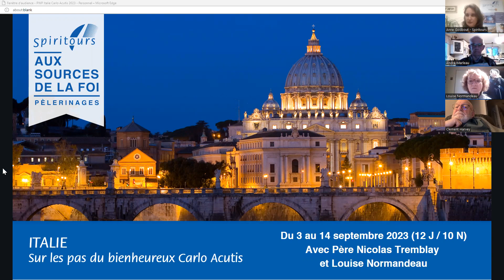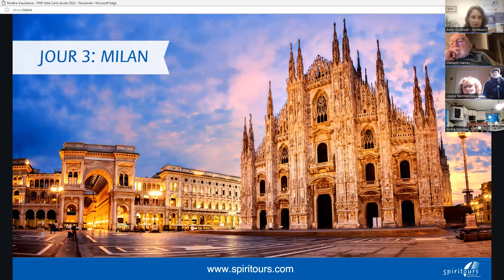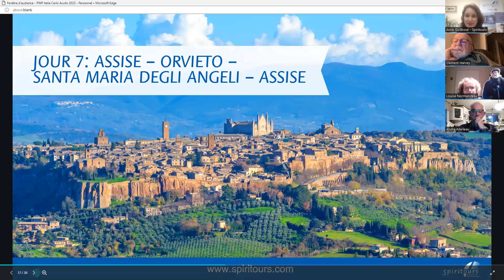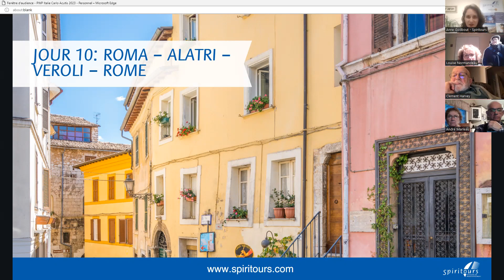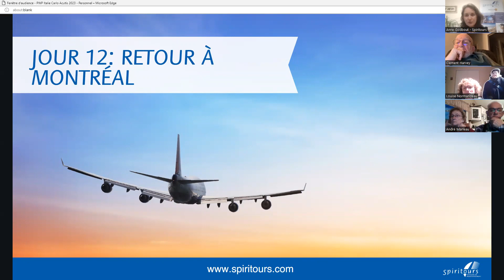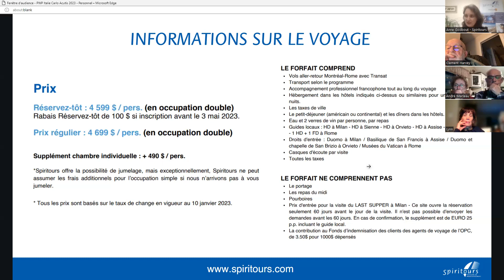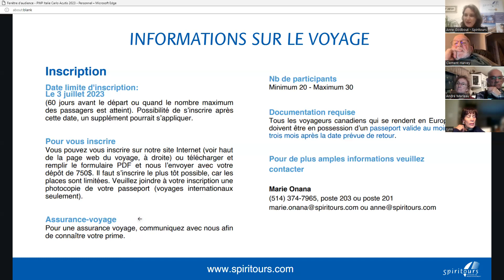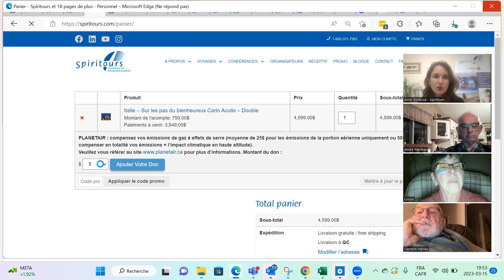Présentation pèlerinage en Italie sur les pas de Carlo Acutis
Présentation du pèlerinage offert par Spiritours en septembre 2023 avec Louise Normandeau et l'abbé Nicolas Tremblay (animation : Anne Godbout, directrice de Spiritours)

En mars 2018, le pape François publiait un texte sur « l’appel à la sainteté dans le monde actuel ». La vie du bienheureux Carlo Acutis en offre un exemple inspirant ! Ce premier pèlerinage canadien Sur les pas du bienheureux Carlo Acutis présente une occasion unique de découvrir l’expérience bouleversante d’un jeune adolescent passionné de l’Eucharistie et qui a mis les nouvelles technologies au service du Royaume de Dieu.

Visitez Milan, ville où il a grandi, Assise, où repose son corps, et plusieurs endroits où eurent lieu des miracles eucharistiques tels que Rimini, Cascia, Lanciano et autres miracles faisant partie de l’exposition extraordinaire que Carlo Acutis a conçue et réalisée.